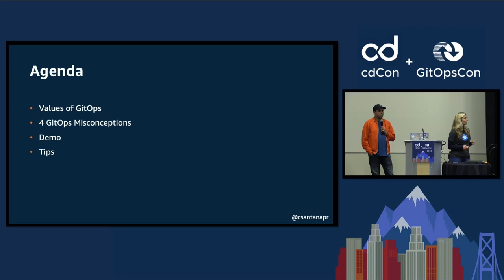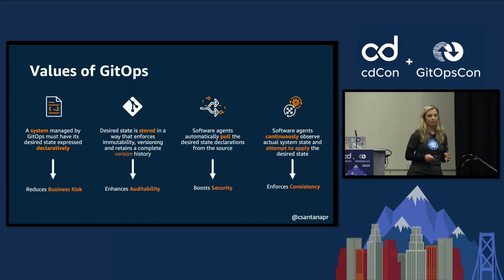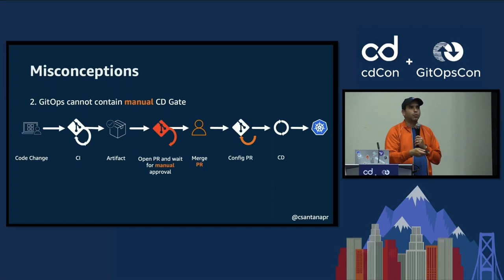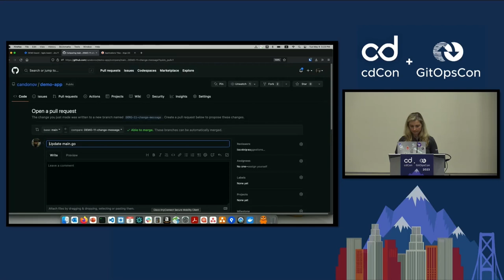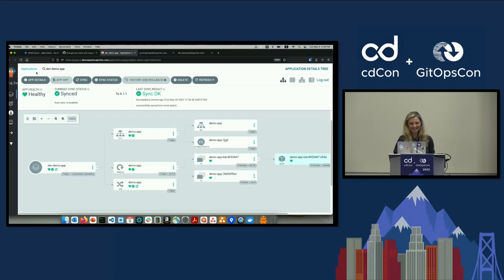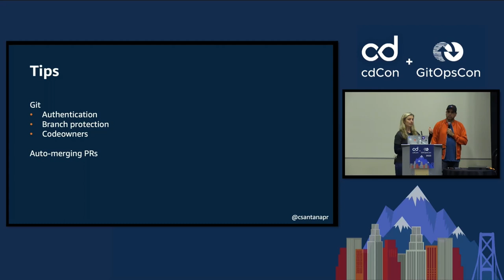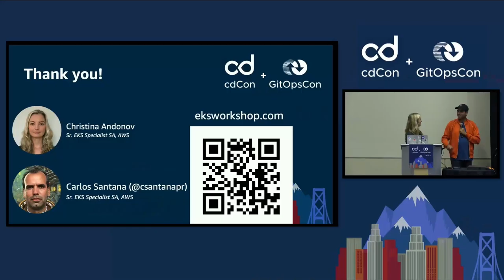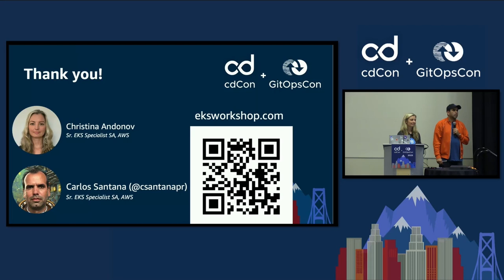The Intersection of CD Gates and GitOps: A Match Made in Deployment Heaven - Christina & Carlos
The Intersection of CD Gates and GitOps: A Match Made in Deployment Heaven - Christina Andonov & Carlos Santana, AWS

GitOps has become a popular approach for continuous deployment in cloud native applications, but there is a common misunderstanding that changes automatically go to production once merged in Git, referred to as "push-button deployments". This can lead to problems in the pipeline due to the lack of enforcement of quality and security checks. This talk clarifies that GitOps can indeed have a robust deployment pipeline with multiple stages, automated tests, manual reviews, and approvals before new software is promoted to production. The versatility of GitOps will be examined, as it can be applied not only to Kubernetes services but also to infrastructure management using tools such as AWS Controllers for Kubernetes (ACK) or Crossplane. The talk will show how to set up a secure and efficient pipeline that meets compliance requirements. Real-world examples from enterprise customers in regulated industries such as finance and healthcare will be shared, demonstrating the benefits and challenges of implementing GitOps. The talk will provide a hands-on perspective and live demo, helping attendees understand how to apply GitOps in their own work.